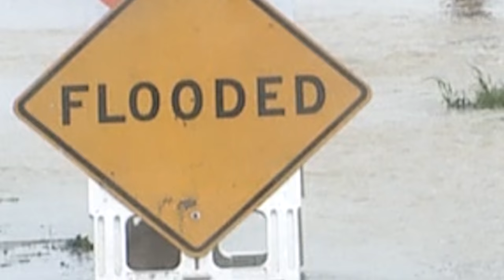Flood Preparedness from Cal OES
California's burn-scarred hillsides can result in dangerous flash floods and mudslides. Here is information for Californians to prepare for a flood emergency.